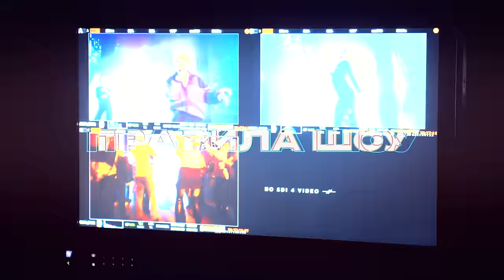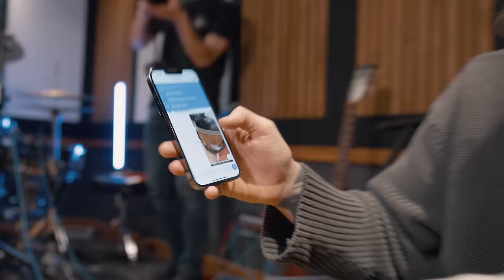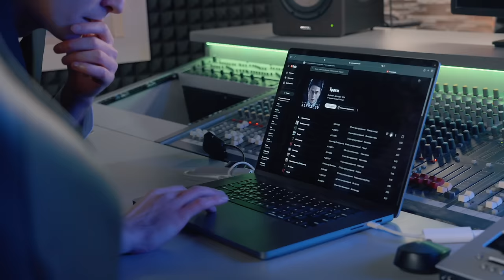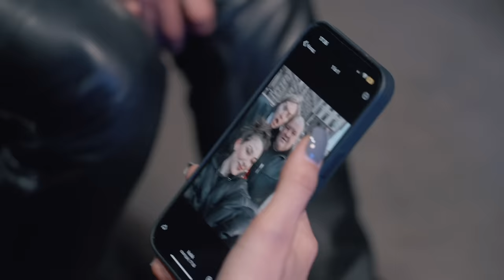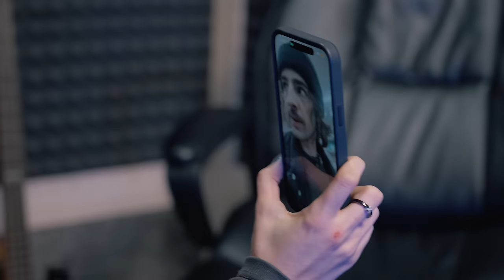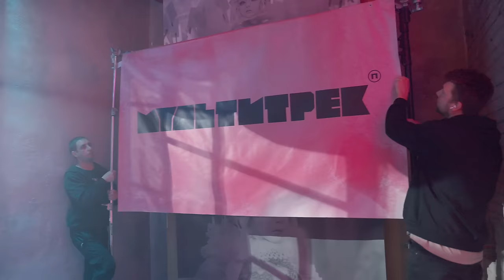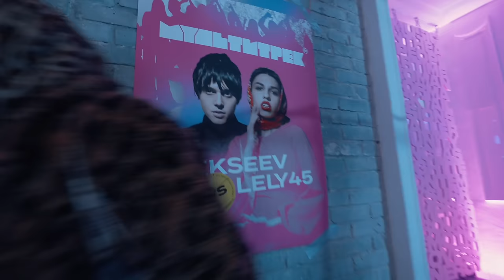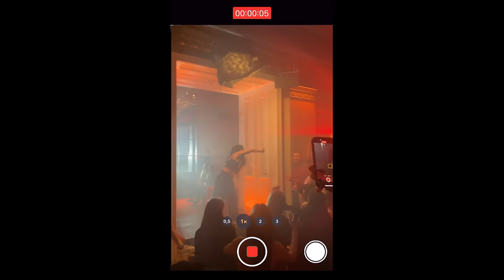МУЛЬТИТРЕК: LELY45 vs ALEKSEEV | ведучі Володимир Дантес та Даша Кубік | випуск 5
Нарешті 5-й випуск найкрутішого музичного проєкту «МУЛЬТИТРЕК»! Учасниками нової серіі стали співак ALEKSEEV та LELY45.

технічний директор: Олександр Пономаренко

оператори:
Сергій Ткачук
Олександр Панчук
Артем Терещенко
Павло Бондаренко
Олег Паньків
Ілля Михайлусь

механіки камери:
Дмитро Розпутній
Руслан Хіміч

фокус-пулери:
Констянтин Посвалюк
Олександр Скорик

художник по світлу: Кирило Матковський
гафер: Антон Гутянський
best boy: Денис Рибіцький
освітлювачі:
Євген Сiдоренко
Сергій Бігун
Ігор Ждановський

звукорежисери:
Антон Гришковский
Антон Ерко
Дима Агеев
Максим Дмитрук
Богдан Юрченко
Антон Федоров

монтаж та кольрокореція: Єгор Писаренко
відеоінженер: Денис Сидорук
VFX and SFX: Даніло Афанасенков
звукорежиссер монтажу: Олександр Євсюков

MUAH: Марина Жилова
ассистент MUAH: Олександра Федорова

дизайнер: Кирило Дорожко
діджитал маркетинг: Леонід Ласточкін
PR: АлінаМакарець
фотограф бекстейдж: Андрій Савчук
відеограф бекстейджу: Олег Стойчик

танцівники:
Ольга Коваленко
Іван Петрушевський
Андрій Стелимашенко

адміністратори:
Альона Бондарчук
Маргарита Гема
Вʼячеслав Шост
Юля Горбенко
Дмитро Чалий
Олена Носуленко
Тарас Демченко

хелпери:
Дмитро Рябченко
Раміз Саналієв

підрядник по світлу: StarLight rental
технічний підрядник: Patriot Rental

INKI BAR - це мультифункціональний творчий простір, театр перформансу, сцена для нових проєктів, нових амплуа та нових артистів і жанрів, і звісно бар🥂
Заходьте в INKI bar, називайте на барі кодове слово «мультірек» і отримуйте безкоштовний коктейль